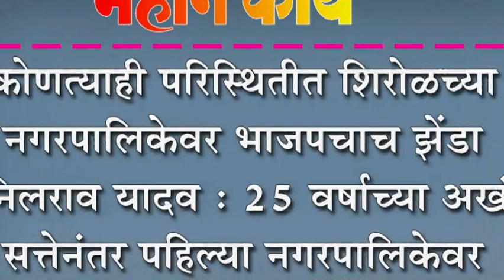शिरोळ मध्ये २५ वर्षे सत्ता आहे त्यामुळे शिरोळच्या पहिल्या नगरपालिकेवर भाजपचाच झेंडा फडकवणारच -यादव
कोणत्याही परिस्थितीत शिरोळच्या नगरपालिकेवर भाजपचाच झेंडा -अनिलराव यादव : २५ वर्षाच्या अखंड सत्तेनंतर पहिल्या नगरपालिकेवर झेंडा फडकवणारच